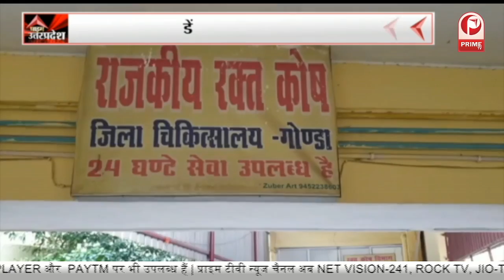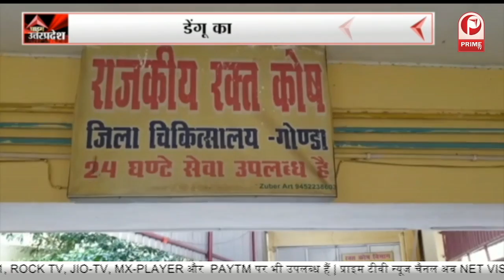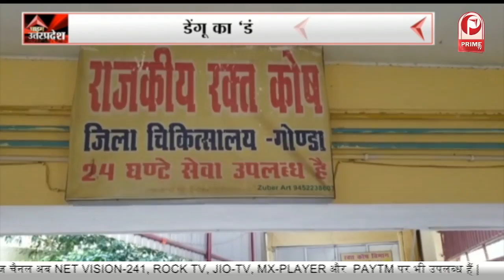दिल्ली में कल से प्राइमरी स्कूल बन्द, पॉल्यूशन से कब मिलेगी राहत || Prime Tv